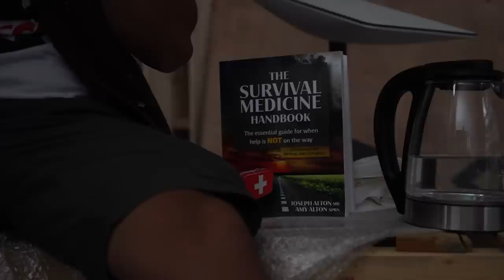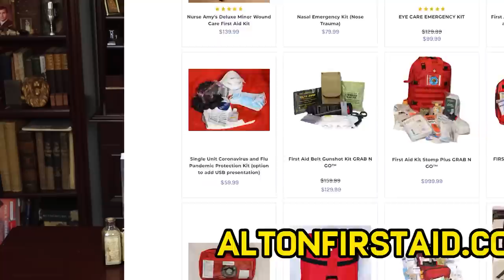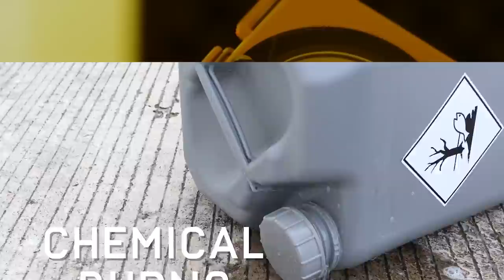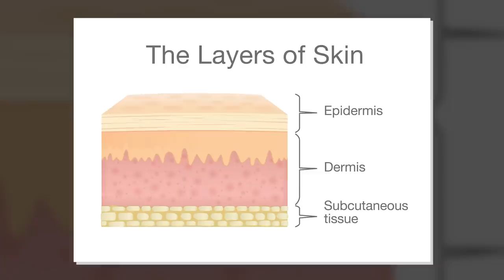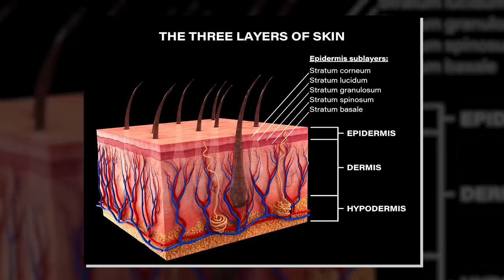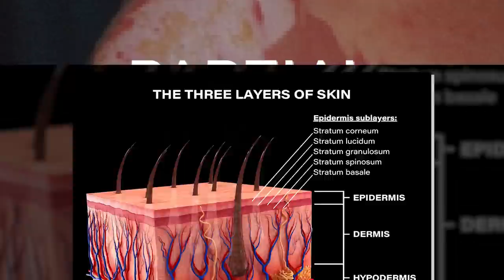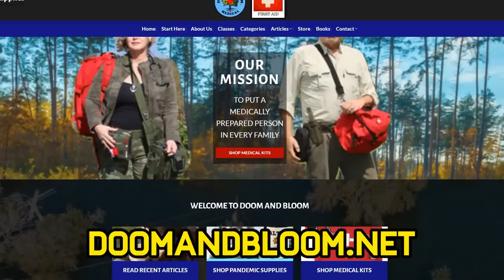Survival First Aid: How to Treat Burns